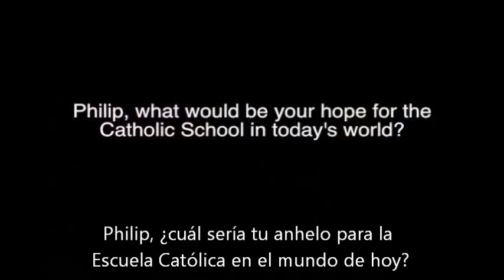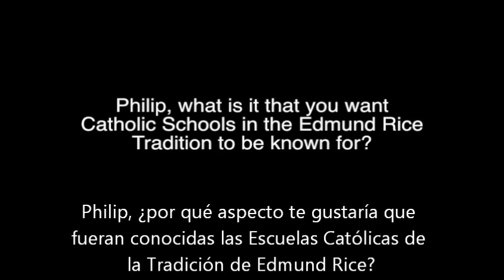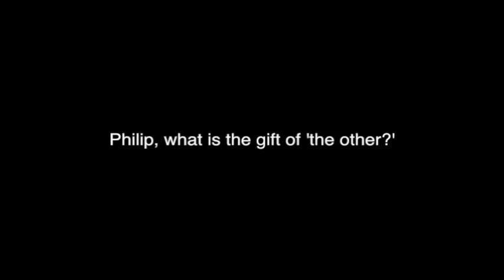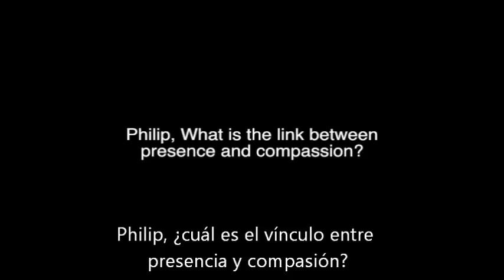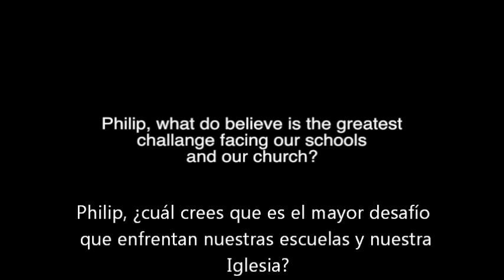Br Philip Pinto - Welcome words Sept 2012 - Edmund Rice Education Australia.wmv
Los pasados 7,8 y 9 de setiembre los colegios Stella Maris y Cardinal Newman participamos del Congreso Inaugural de EREA, Edmund Rice Education Australia en la ciudad de Melbourne al que fuimos invitados. Aquí podemos escuchar las palabras de bienvenida del Brother Phillip Pinto, Líder de la Congregación de los Christian Brothers (en inglés con subtítulos en español).